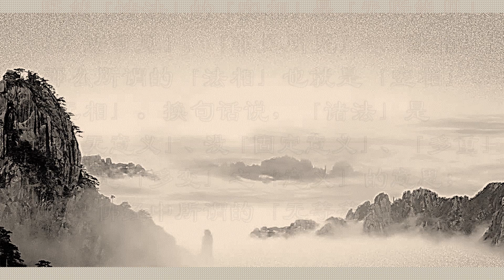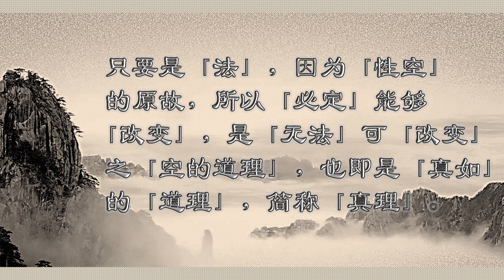【空论】❷ - 法性与空性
许多修行「佛法」的人都把『空即是法；法即是空』这句话挂在嘴边，可是却遗憾地不能「非见」它背后的「真实意」。

我们都必须明白，「空与法」实际上是有「分别」和「差异」的。「空性」之所以会成为了「法性」，主要是因为它是用来「述说」一切「法性」的缘故。理由是：「虚空」乃是承载「一切万物」的「虚无空间」，因此世间上，绝对「无有」任何「法」能够承载得了「虚空」。换句话说，「空的道理」可以「解释」一切「法」，然而「无法」的「道理」可以「解释」得了「空」。

换个方式来说：「无形无色」(无法) 的「虚空」，若不是「有形有色」之「法」来「示」，将「无法显出」它的「真理」来；而「有形有色」之「法」，若不是「依循」(如如) 了「虚空」之「性」(无法)，也「无法可立」其「法相」。从这解释中，我们也明确地「见到」一个「无法改变」的「道理」：「法」若不是因为「空」来「示」即「立」不了「相」；而「空」若「无法」来「证」也「成」不了「真理」。意思就是说，这「宇宙间」所有的「一却」，即可以「非有」，但也同时可以是「非无」的。它们皆都是「妄想」与「分别」，但也同时是「无二无别」之「一法」(一心)；都是「凭空」不断地在「具变」，根本就是「毫无意义」(无法) 可「言」(说) 之「非法」(非心)。正是这样，无论是「法」或「空」，它们皆都是「不可得」之「法」；皆都是「无法可说」、「无法可示」的「真理」。正如《金刚经》所云：『一切有为法，如梦幻泡影，如露亦如电，应作如是观』。